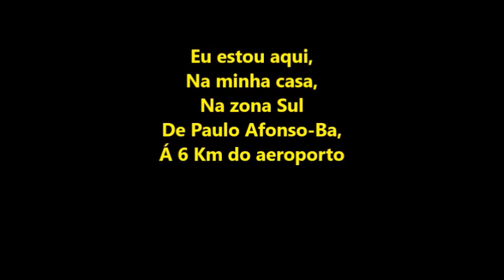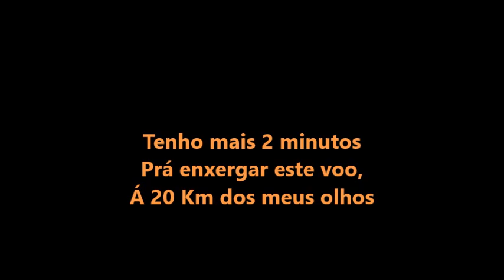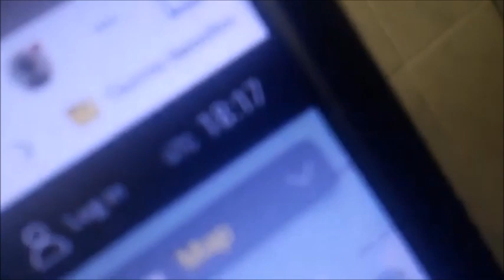Eu enxerguei o voo 4102 da Azul Linhas Aéreas á 20 Km dos meus olhos por 2 minutos em 11/06/2023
AIRCRAFT
ATR 72-600
REGISTRATION
PR-AKC
Hora da decolagem deste voo no aeroporto de Paulo Afonso-Ba 15:11hs.
E eu filmei o referido voo atrás de minha casa as 15:12hs,
E eu finalizo este vídeo as 15:19hs com meu novo celular.